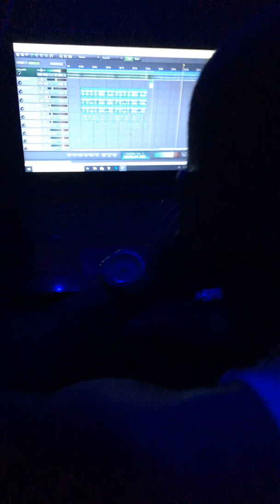GTK-STUDIO SECTION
Studio section with producer lerado made tho beat. dropping them fire beats for me in the section new midi on the way💯💯💯💯💪🏿💪🏿💪🏿💪🏿